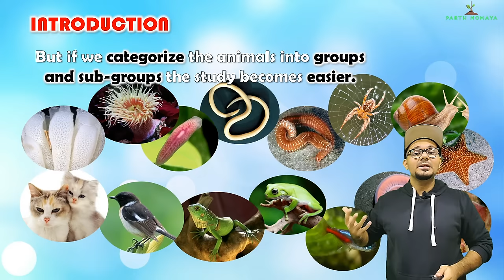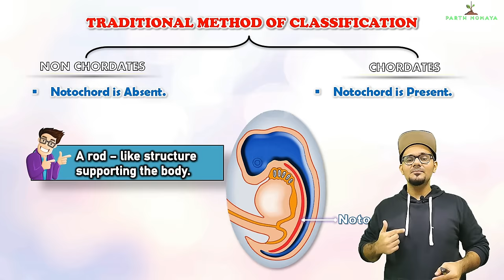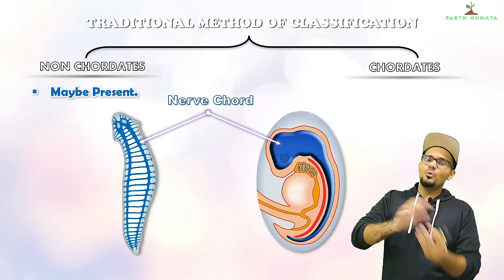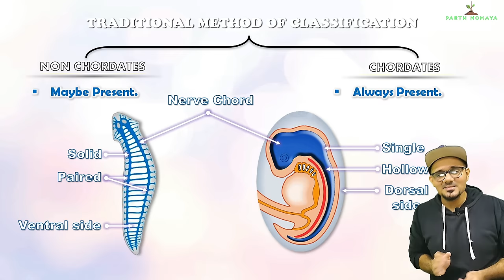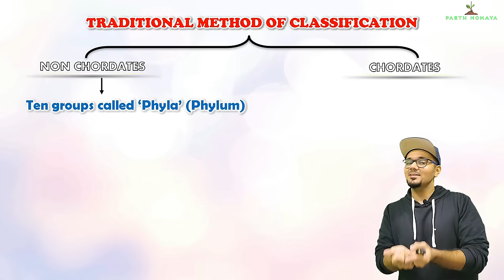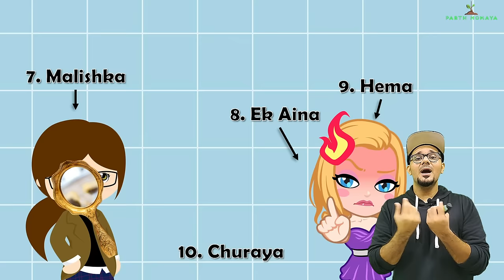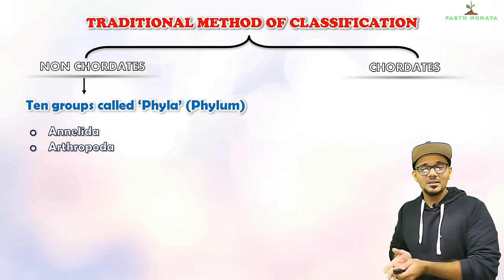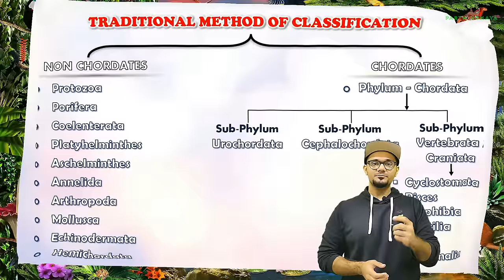Animal Classification Lecture 1 | Trick to learn Phylum names | Class 10 SSC Maharashtra state board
Animal Classification Class 10 SSC Maharashtra state board.
Lecture 1. Learn the names of all phylums. Easy trick to learn phylum names. Traditional method of classification. Non chordates and Chordates.

🍎 For iOS Users:
1.
3. Log in with:
   - Org ID: 5014198
   - Phone: Your registered phone number
   - Password: The password you set

Non chordates and chordates difference : 05:26
Trick to learn all phylums : 11:55